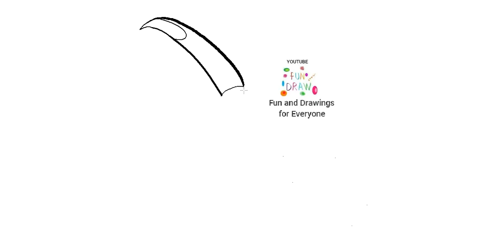Hvordan tegne eksotiske fugler